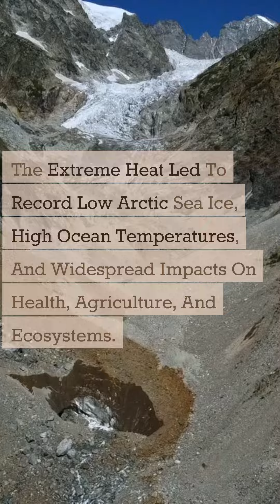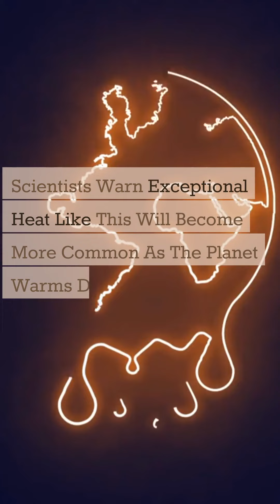Alert! July 2023: The Hottest Month in History 🥵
The hottest July on record with temperatures soaring to never-before-seen highs. But is climate change the whole story? Not quite. In this eye-opening video, we reveal the surprising factors you haven't heard about that are also driving the extreme, deadly heat waves sweeping the globe. From shifting weather patterns to unusual ocean currents to galactic cosmic rays, the reasons behind the sweltering summer temps are more complex than you realize. The truth may shock you. So watch now as we expose the secrets "they" don't want you to know about the real causes of the hottest July ever measured on Earth. The climate is changing in ways we can't fully explain - and time is running out to understand.

Chapters:
00:00 Alert! July 2023: The Hottest Month in History 🥵
00:20 Temperature Records: The Planet on Fire
00:40 Consequences of Extreme Heat: Impact on Health and the Environment
01:00 Climate Change: The Cause Behind Extreme Heat
01:15 What Can We Do? Measures to Combat Climate Change